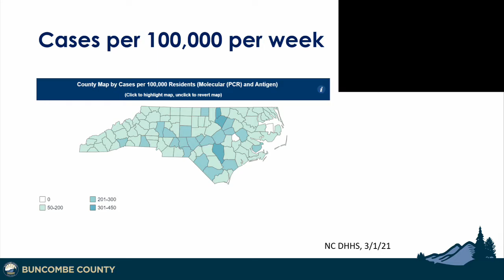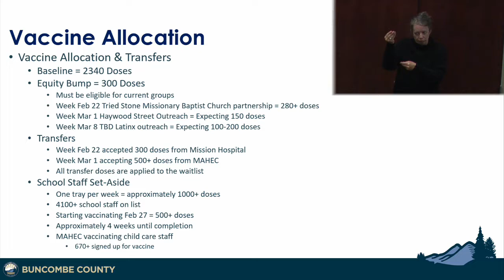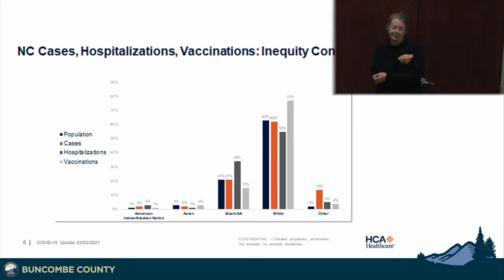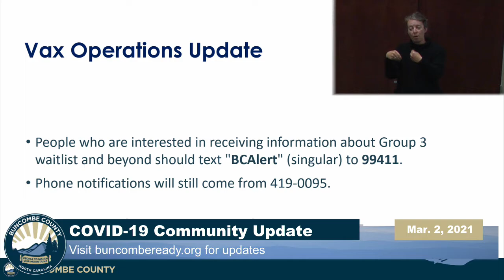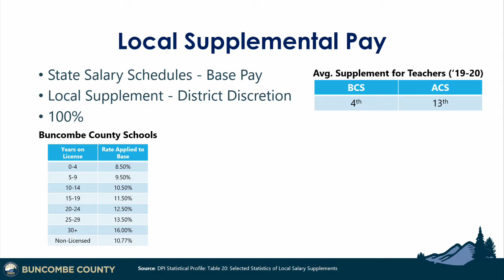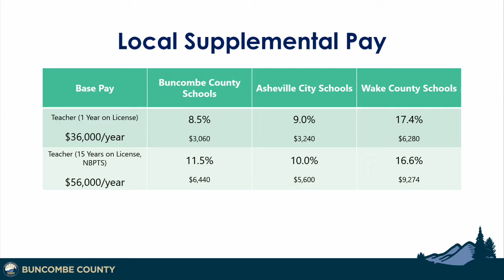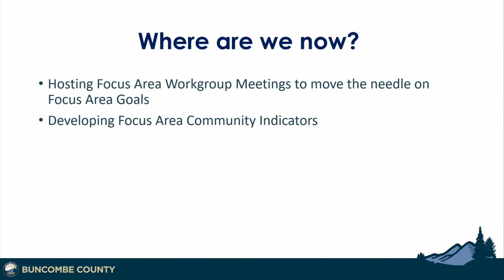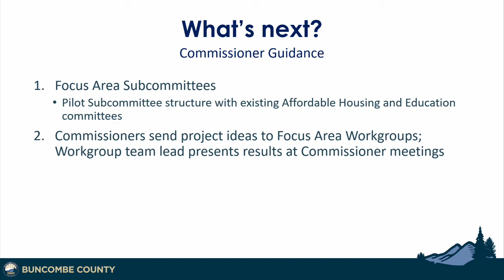Commissioners' Briefing (March 2, 2021)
Briefing of the Buncombe County Board of Commissioners for March 2, 2021. The purpose of these briefings are to discuss future agenda items and County business in an open, transparent manner. It is also an opportunity for a weekly COVID-19 update.